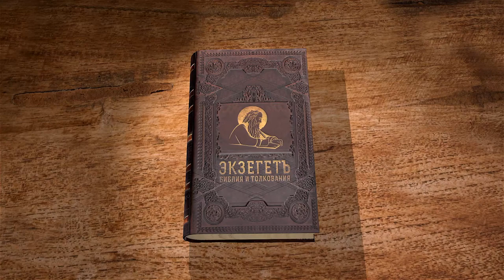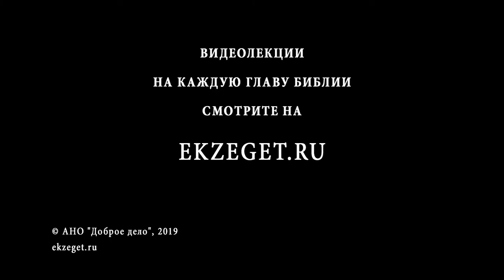Псалтирь. Псалом 52. Андрей Десницкий. Библия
Текст псалма говорит о тех людях, которые не верят в существование Бога.
Господь ищет среди людей хоть одного праведника, кто исполняет заповеди и служит Ему.
Псалмопевец отмечает притесняющие народы и угнетателей иудеев, не призывающих Бога и говорит, что все поработители народа Израиля будут наказаны.